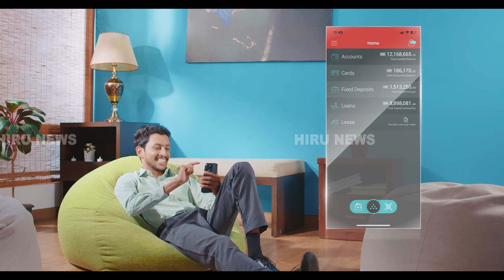බිලියන 05යි වාර්ෂික ආදායම - අවුරුදු 160ක් ණය ගෙවන්න යනවා - Hiru News